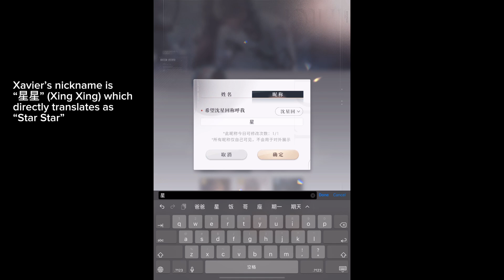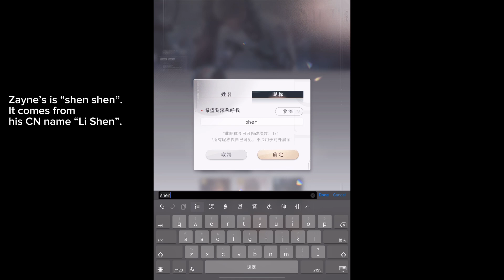Love & Deepspace: Call Me By Your Nickname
I’ve had this video sitting on my Ipad for months now. I completely forgot about it 😅

I never found the English equivalents of this so I switched my language to Chinese to get the lines and translated it.